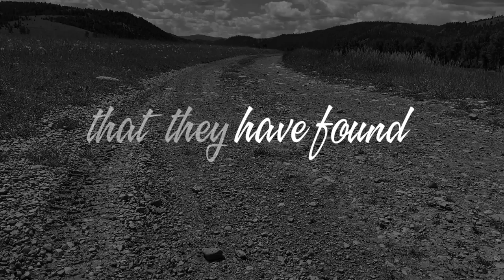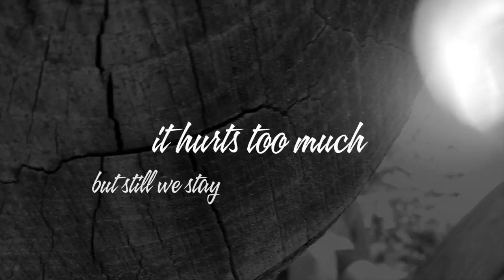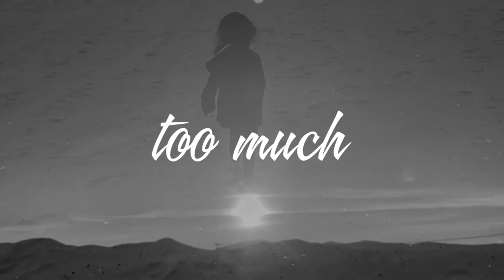HELLO FIASCO - TRUST (Lyric Video) Hello Fiasco™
"Trust" is a new song by Canadian-American Pop Rock band Hello Fiasco from their debut album "Find The Shoreline:"

Video Credits:
Executive Producers: Eric LaBossiere and Alain Muller
Directors: Alain Muller and Hello Fiasco
Filming: Alain Muller and Eric LaBossiere
Additional filming: Guy Abraham
Filming locations: Manitoba (CANADA), Ontario (CANADA), California (USA), Montana (USA), and  Massachusetts (USA).

Video copyright information:
ISRC: QM-EU3-22-
UPC: 08521809

For complete "Find The Shoreline" album liner notes, "Trust" song credits, lyrics and more, please visit:

Lyrics and music: Eric LaBossiere, Joel Couture, Joel Perreault, Ivan Burke, Guy Abraham and John Paul Peters
Additional violin: John Paul Peters
Recording location: Private Ear Recording
Producer(s): Co-produced by John Paul Peters and Eric LaBossiere
Engineering & mixing: John Paul Peters (at Private Ear Recording).
Mastering: Randy Merrill (Sterling Sound)

                                  TRUST

Deposits of trust we make
But then we go and make a big mistake
And all the good deeds we did before
Now they don’t seem to help the score

Oh oh did you know
There is a sound that they have found
And that’s the sound that trust makes
There is a sound even when it breaks

It hurts too much
But still we stay and we revel in the pain

She’s papercut and dripping blood
Something so simple to us
Can send a victim off the deep end
‘Cause pain is only felt on the receiving end

But still we stay
It’s the price we choose to pay

Oh oh did you know (Did you know)
And that’s the sound trust makes